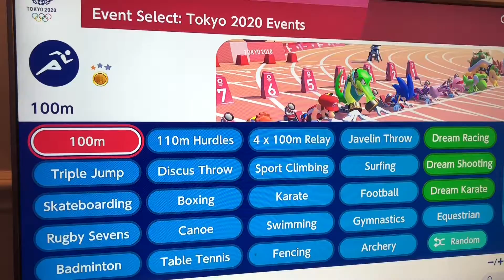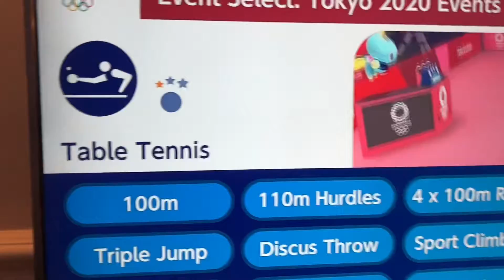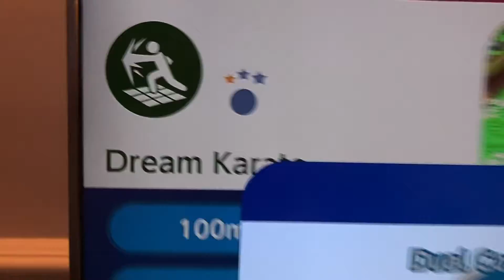Mario & Sonic game